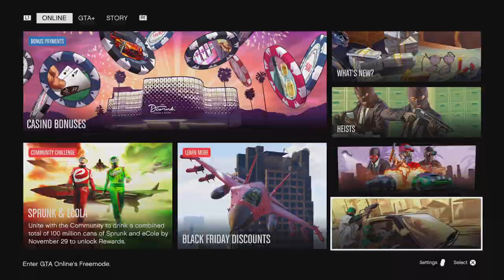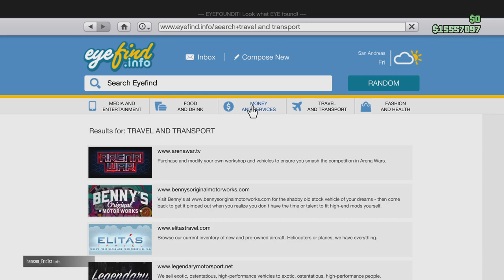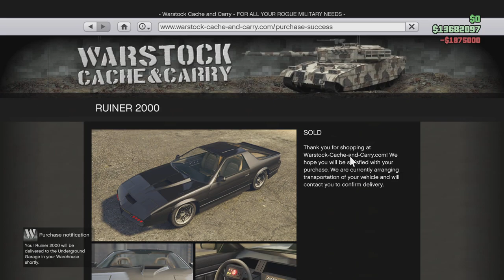Whacking Godfather Muller GTA V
Muller mob pick up your don